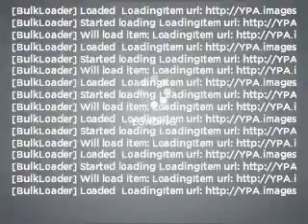2010 Ford F-350 - Belmont NH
Year: 2010
Make: Ford
Model: F-350
Trim: Super Duty
Engine: 6.4 liter 8 cylinder 32 valve
Transmission: Automatic
Color: White
Mileage: 33126
Address:
29 Laconia Road, Route 106